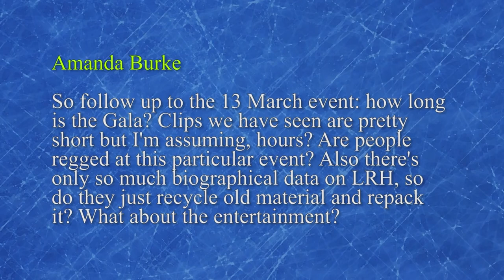Chris Shelton | What is the Celebrity Centre Gala?